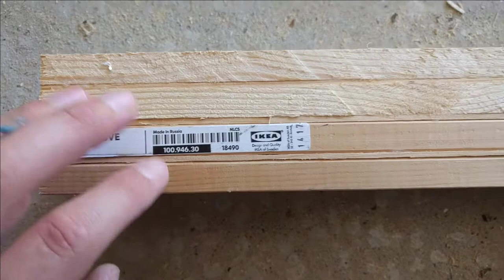IKEA hack DIY messenblok voor in de keuken